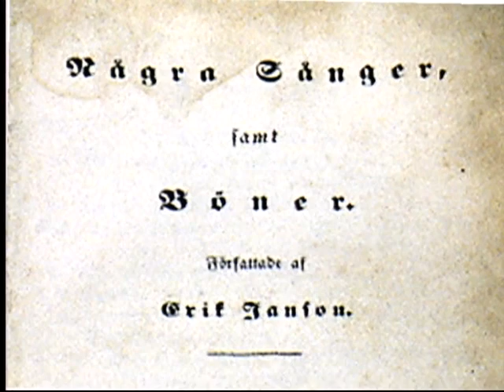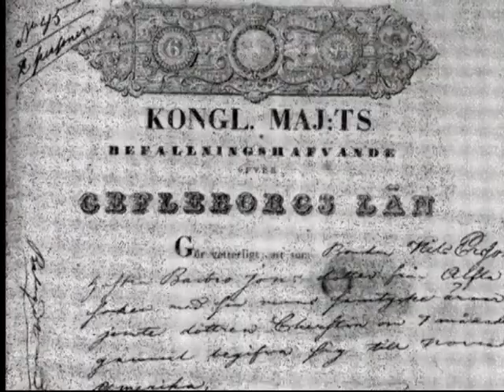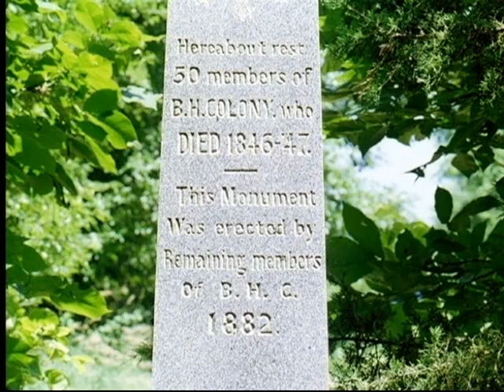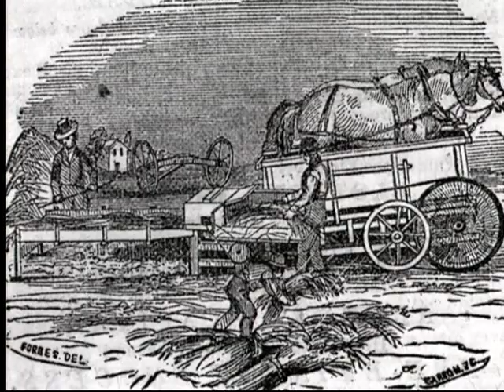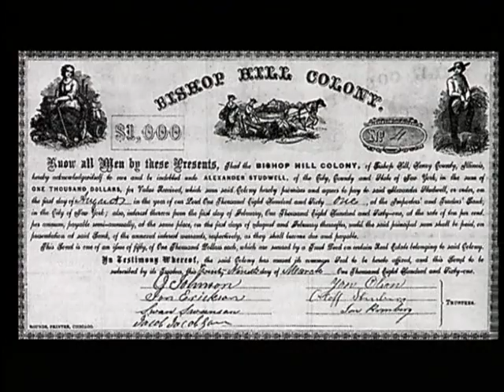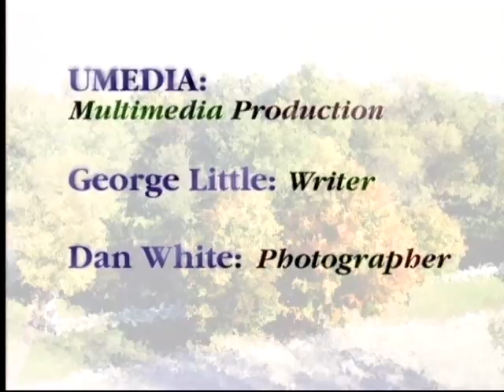Bishop Hill State Historic Site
A brief history of Bishop Hill State Historic Site, a religious utopia founded in 1846 by Swedish pietist Eric Janson and his followers.  The site represents the beginnings of Swedish emigration to America.  The site is located in Bishop Hill, Illinois, and may be reached at 309/927-3345.